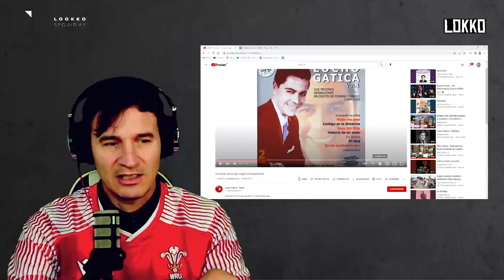Reacción a Lucho Gatica - Yo Vendo unos Ojos Negros | Análisis de Lokko!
Reacción y análisis musical de Lokko a la canción Yo vendo unos ojos negros, de Lucho Gatica | Pedida por Juanma88 en Discord.